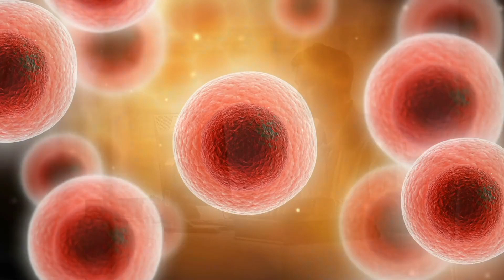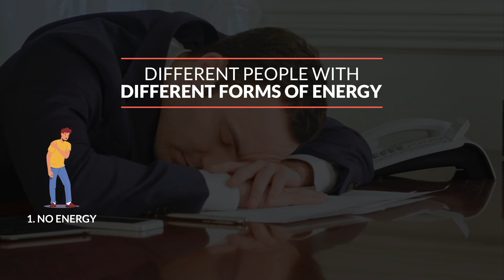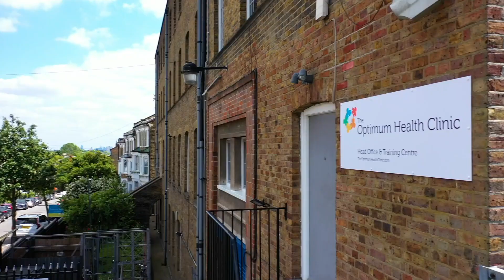Why am I tired all the time? | Alex Howard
In this video, Alex talks about fatigue and what is actually happening in our body on a cellular level that contributes to us feeling so tired.

Alex also talks about his new 5-day challenge which aims to help you decode your fatigue and start mapping your path to recovery. Find out more and register for the challenge